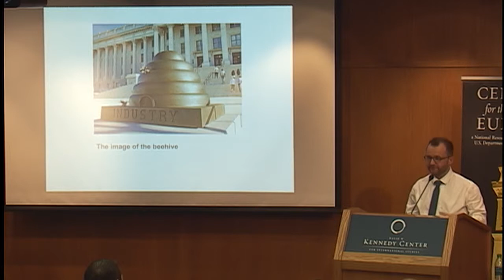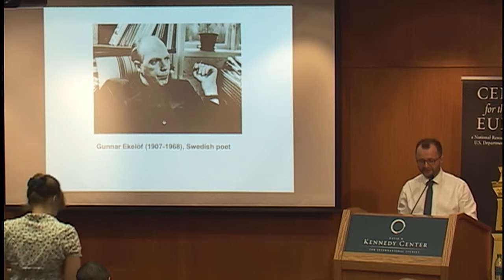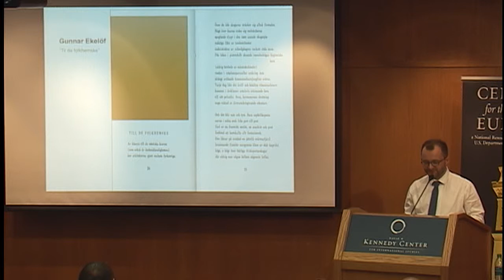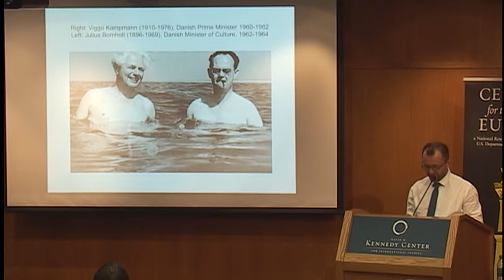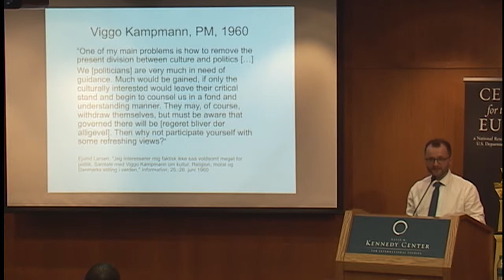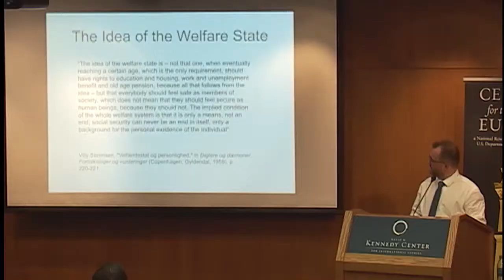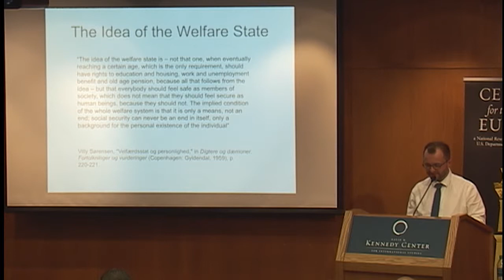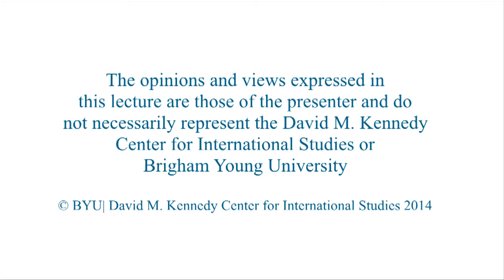The Meaning of the Welfare State: The Welfare State Debate and Danish Literature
Lasse Horne Kjældgaard
Director, The Society for Danish Language and Literature in Copenhagen

Kjældgaard discusses the dialogue between literary and political discourses during the early years of the welfare state in Denmark.

09/17/2014